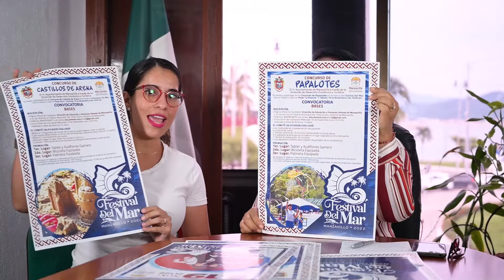Les invitamos al Festival del Mar Manzanillo 2022 amenizado por Rio Roma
Este fin de semana 19 y 20 de noviembre nos vemos en el Festival del Mar Manzanillo 2022.
Rio Roma en concierto; concurso de papalotes y de castillos de arena; charlas educativas y de concientización ambiental, y muchas sorpresas más.